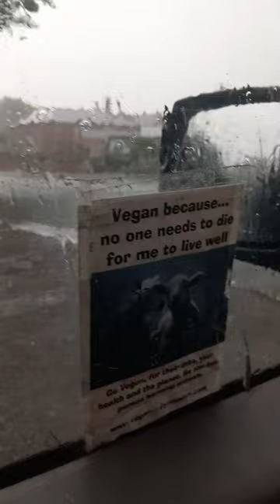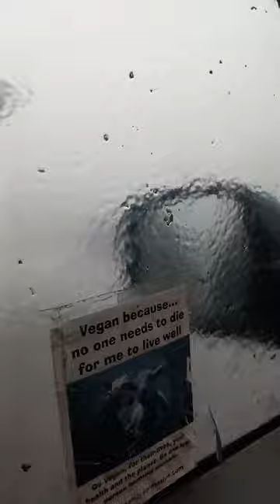Pulford Court Chester Thunderstorm 3pm 8th July 2023 climate change caused by animal agriculture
Pulford Court Chester Thunderstorm 3pm 8th July 2023 climate change caused by animal agriculture. Storms high winds hurricanes high temperatures climate change

Cheshire uk Britain Europe storm 2023 July 8th

Storm thunder lightening heavy rain hail too fell on Chester and suburbs... after dark skies and muggy sticky atmosphere all morning sauna type feeling humid perspiring sweating hot stuffy air...suddenly at 3pm 15.00 hours the heavens opened as weather forecasts actually predicted correctly. meteo was accurate !

The single easiest action to combat climate change is go vegan. save the lives health and the planet.

80 billion land animals created and killed PER year consuming 80 percent of usable land to grow farmed animal food.

eaten and consumed mostly...80 percent of them...by only 20 percent of the 8 billion human apes on this planet.

80 percent of deforestation is down to animal agriculture.

Britain imports 40 percent of soy animal feed from deforestation Amazon jungle.

Vegan cruelty free  oat creamy plant milk yummy...

No raped grieving for babies taken away cows or killed babies for unnatural unhealthy for humans animal excretion causing them cancers and osteoporosis bone thinning as hormones in cows milk are intended to grow a calf to huge size then not needed when adult is natural.

Fegan Ci...vegan dog. fegan cath. vegan cat.

Play time is very important to all animals.

We humans like our games...so we should let others choose to do the same and give them freedom from our neurotic control freak record got stuck orders we keep giving them to stop doing this or that or do this or that.

Walking at slowcoach human pace on a yanked non stop lead collared like a slave prisoner is for handbags not dogs.

There is nothing more ridiculous to see than a grown man or woman walking around with a handbag on a lead.

All animals need playtime with others...nothing more natural to seek it with own species. Be social.

Talacre beach open to dogs off leads all year round. 3 miles of Sand sea and fresh air.

... for queen's awarded planet life friendly best dog food made in Britain

I am a Cesar Milan dog trainer fan.

Mexican illegal immigrant success in USA.

The 6 Principles of Veganism Animal Rights.

Use is Abuse.

Animals are not property...things...for humans to use...essentially that encapsulates the base line.

Gary  L. FRANCIONE law Professor Rutgers University USA. Abolitionist Vegan Leader.

His Facebook page...Gary. L. Francione law Professor Rutgers University USA VEGAN abolitionist leader ...

Fegan Ci Vegan Dog...Fegan Ci is pronounced vegan key. Dogs in the plural is pronounced kin like king without the g at the end...written Cyn...in Cymraig...Welsh. Britannic. English is like a mongrel dog...mostly European French German and Norse btw. By the way. N.B. Nota Bene. Latin that is.

Groenendael FEE NOIRE la PANTHERE NOIRE esprit toujours avec moi
she will always be with me she whispered in the wind... vegan dog pack leader...son nom est comme le souffle du vent...Feja...ihre Name ist wie Atmen des Windes...VANGELIS...ALPHA DES CIEUX...

 Die Freude des Wölfen
The Joy of Wolves. Vangelis.
La Joie des Loups.
The call of the wild is there everwhere.

OMEGA. Die Letzte. La derniere.  The last.

Taking lives of defenseless animals is undignified immoral abuse of easy Power.

Matthew 7:13-14 New International Version (NIV)
“Enter through the narrow gate. For wide is the gate and broad is the road that leads to destruction, and many enter through it. But small is the gate and narrow the road that leads to life, and only a few find it.

Eden = Vegan. Genesis 1.29

God said, "See, I give you every seed-bearing plant that is upon all the earth, and every tree that has seed-bearing fruit; they shall be yours for food.

the above link my Blog Website with many links and Information.

then below vet scientific website.

The above link is Science based website of...
DR. ANDREW KNIGHT
BSC (VET BIOL), BVMS, CERTAW, MANZCVS, DIPWCAWBM (AWSEL), DACAW, PHD, MRCVS, SFHEA.

My pack leader's website link above to be updated.

Fée Noire de la Vallée des Sortilèges.
Chef de Meute.
Pack Leader.
Arweinydd Pecyn.
ALPHA.

The pack leader is now her companion Falcon Fergus Dakota.

I am the cross breed. Human.

GO VEGAN NEEDED INDIVIDUALS CAN TAKE ACTION 1 MEAT ANIMAL BURGER = 250 MILES IN FOSSIL FUELLED CAR...

80 percent of usable land is growing crops to feed farmed animals eaten mostly ..80 percent of them...by the rich 20 percent of our planet.